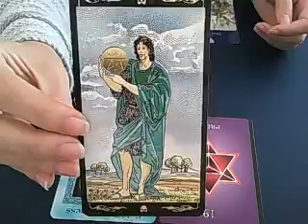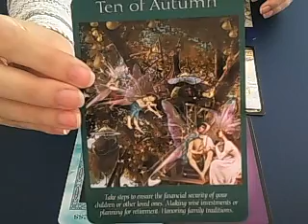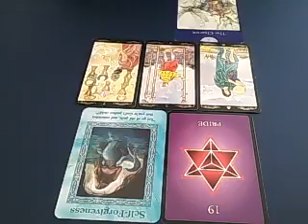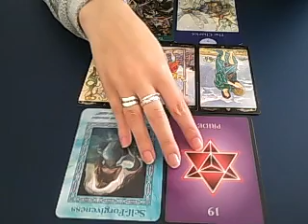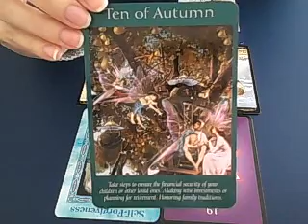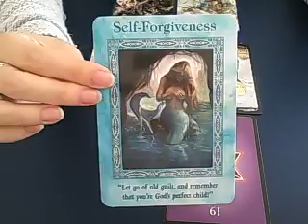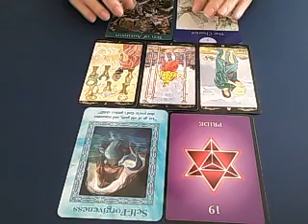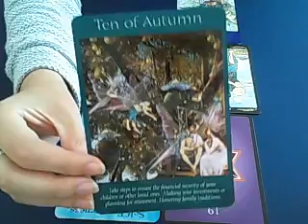Weekend advice June 3rd, 4th and 5th 2016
If you are interested in the beautiful tarot deck I am using, please follow the link below and it will take you the my review of it.
Have a beautiful weekend!